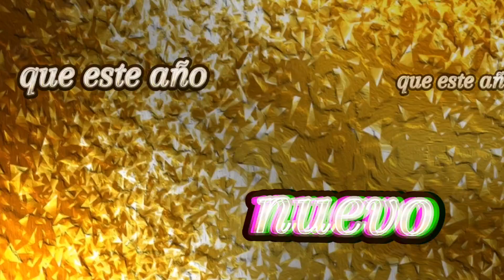FIN DE AÑO # FELIZ AÑO NUEVO #2024# HAPPY NEW YEAR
happy NEW year
FELIZ FIN DE AÑO
FIN DE AÑO